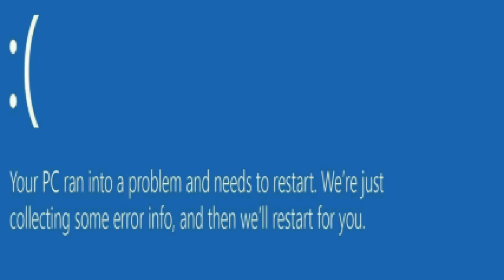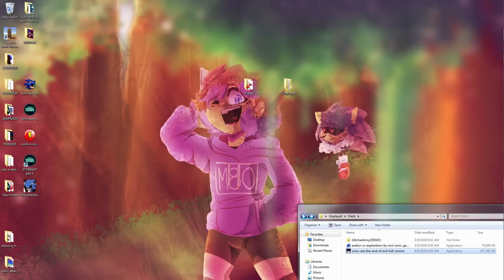Sonic.exe : The End Of Evil | Chapter 1 - 4 | - This time, it's really the END of Exetior! - LP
(not really)
Sonic Exe The End Of Evil Full Version by EvilSonicGamer @EvilSonicGamer: